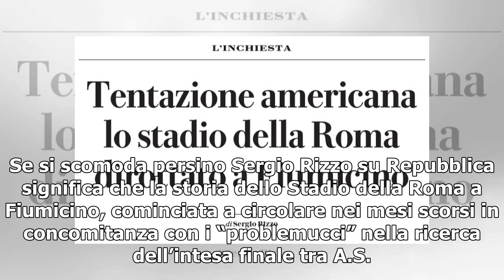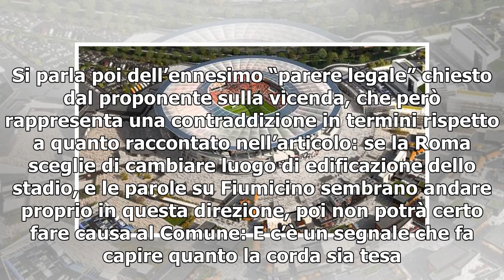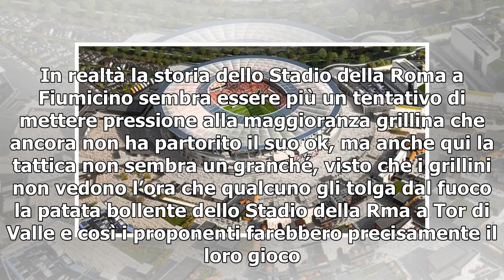Lo Stadio della Roma a Fiumicino?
Se si scomoda persino Sergio Rizzo su Repubblica significa che la storia dello Stadio della Roma a Fiumicino, cominciata a circolare nei mesi scorsi in concomitanza con i “problemucci” nella ricerca dell’intesa finale tra A.S. Roma e Campidoglio, non è soltanto una storia. Oppure questo significa mo...